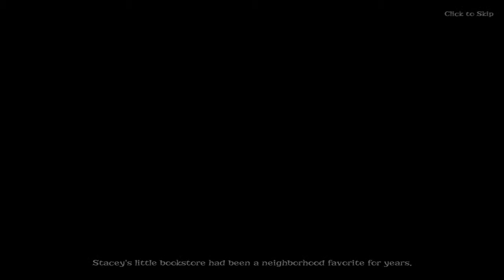Chef Solitaire: USA (PC) - Part #20 Indiana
This is part #20 of Chef Solitaire: USA for the PC